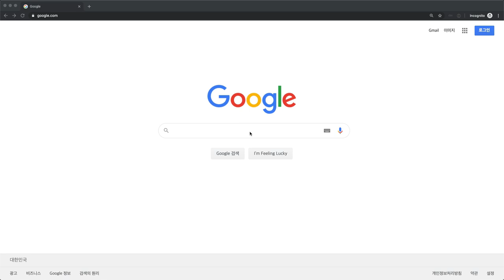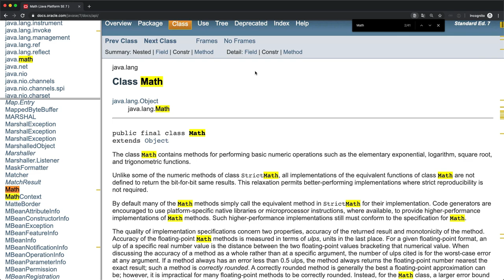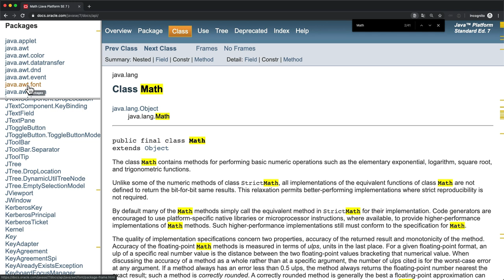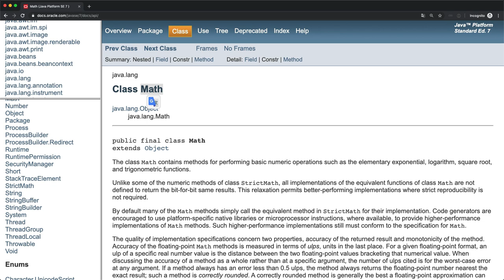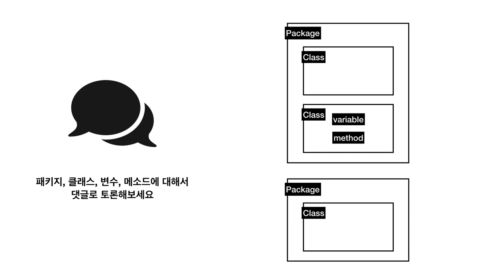JAVA1 - 13.2. 자바 문서 보는 법 - 패키지,클래스,변수,메소드